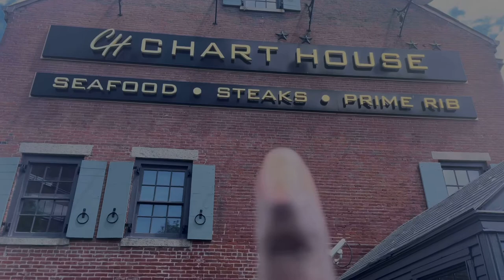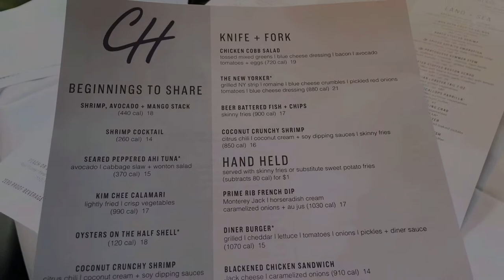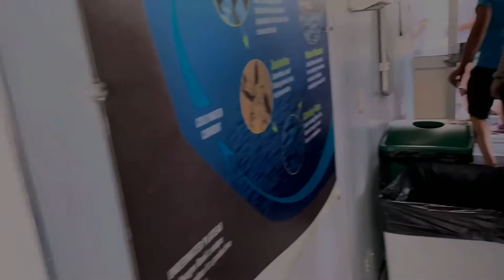MY FIRST YOUTUBE VIDEO: Whale watch Vlog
All your suggestions are welcomed! Editing apps? Kind of videos to do? Bring them on board. Enjoy this Vlog!